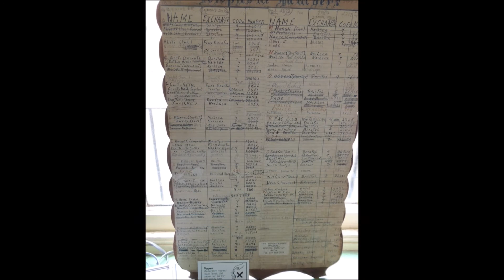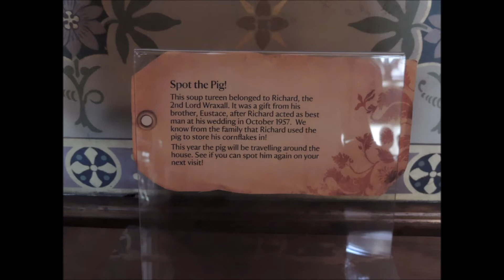August 11, 2013 DAY OUT